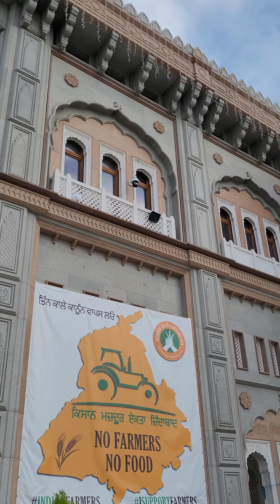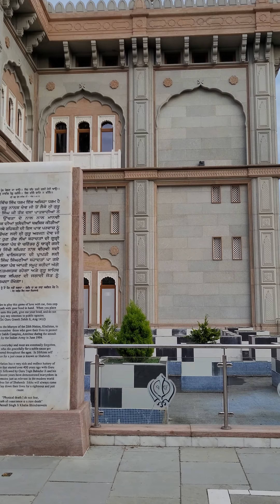Sri Guru Nanak Darbar Gurdwara Gravesend UK 🇬🇧 2 (4k) HDR